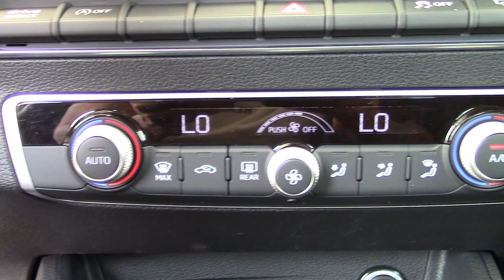Audi / Q2 / 2022 - 23726